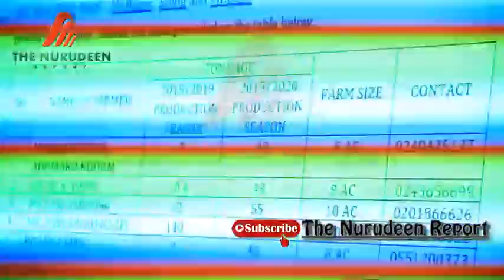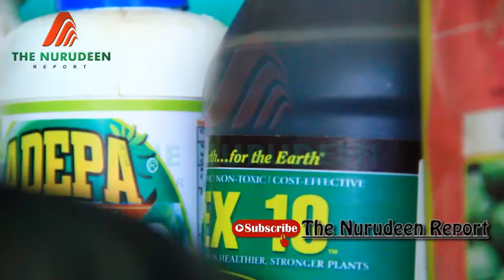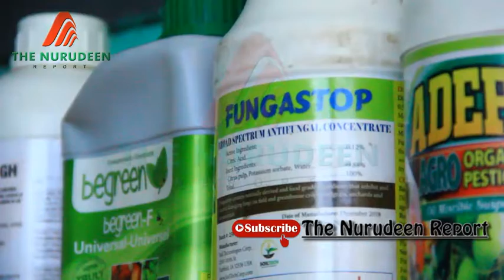Use of Organic Chemicals on Mango Plantation